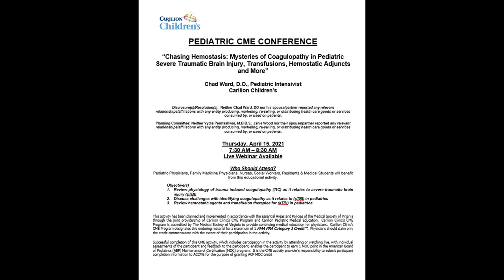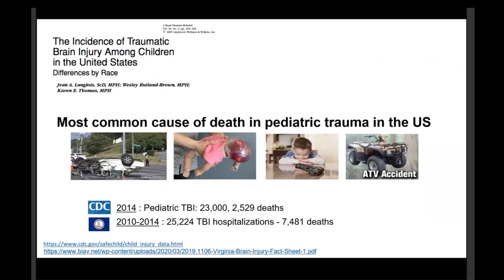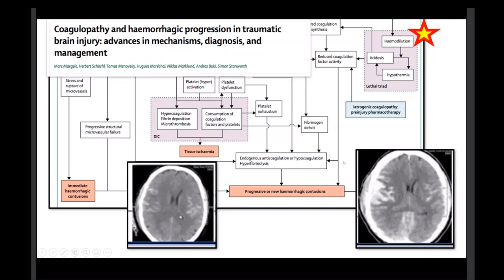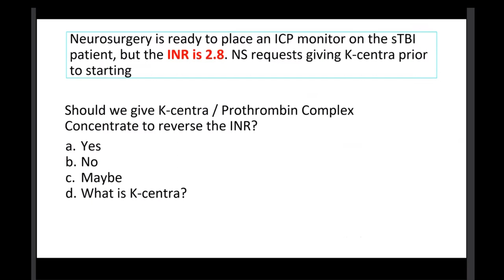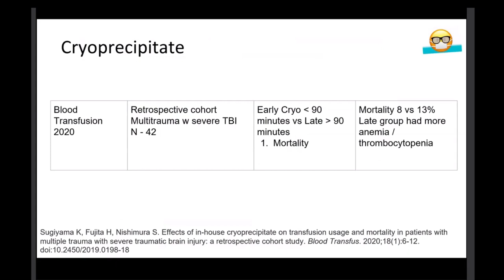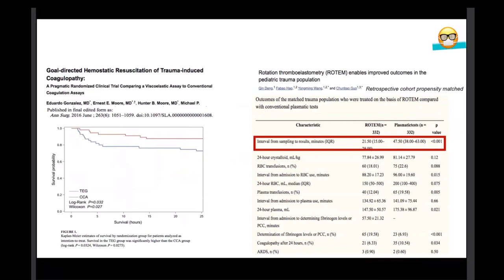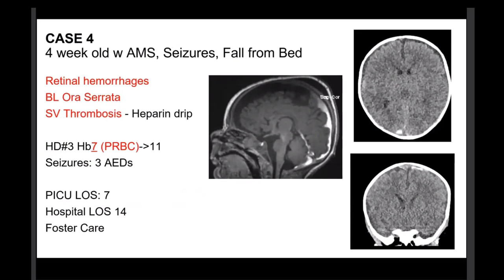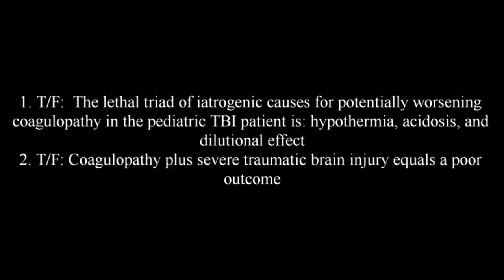Chasing Hemostasis Mysteries of Coagulopathy in Pediatric Severe Traumatic Brain Injury, Transfusion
Originally presented at Carilion Children's Pediatric Grand Rounds by​ Chad Ward, DO, Pediatric Intensivist, Carilion Children's​

Review physiology of trauma induced coagulopathy (TIC) as it relates to severe traumatic brain injury (sTBI)
Discuss challenges with identifying coagulopathy as it relates to (sTBI) in pediatrics
Review hemostatic agents and transfusion therapies for (sTBI) in pediatrics ​